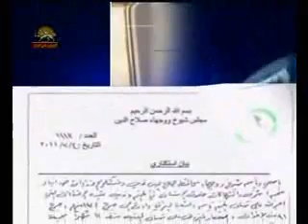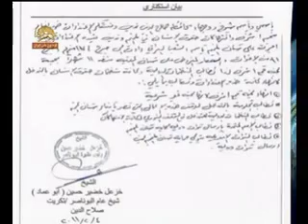استمرارحمايتها ازاشرف4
استمرارحمايتها ازاشرف